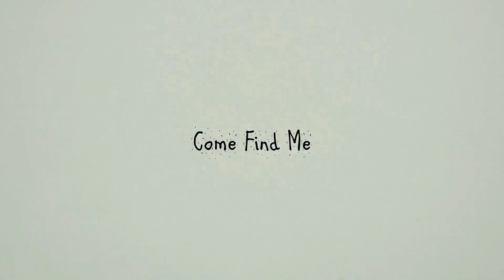Emile Haynie - Come Find Me (Feat. Lykke Li and Romy)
Music Video by Miin Kim